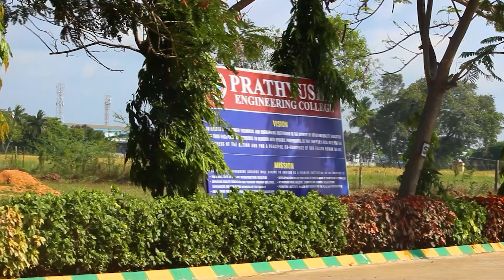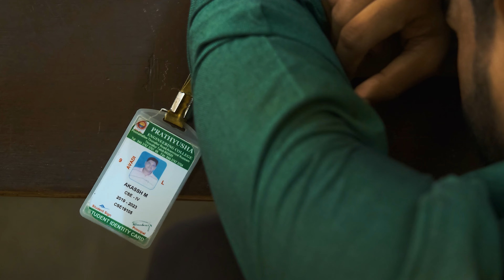Rowdram | 4K | Akassh Manikandan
ஐம்பொறி ஆட்சிகொள்
ரௌத்திரம் பழகு...!

Presenting You "Rowdram"

Witness the wild ride of a guy who has anger management issues and whose anger will lead him to a miserable situation.

A FILM BY AKASSH MANIKANDAN

Cinematography: Abinesh S

Cast :

Akassh Manikandan
Vasanth
Hariharan
Vibin Raj
Harish

Assistant Directors :

Manoj S
Lokesh
Kingson
Dinakaran

Stills:

Julian

Aravind
SachinRaj Anna
Adithya S

Thanks To My Family And All My Friends ❤️

AK